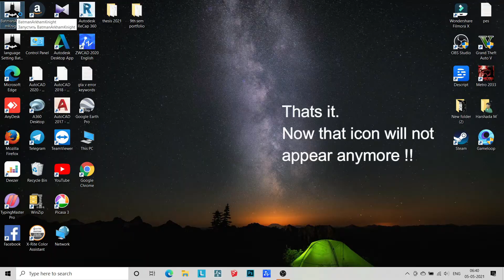How to Disable Nvidia PhysX CPU logo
Tutorial on how to get rid of Nvidia PhysX CPU logo. Watch the video carefully to understand how to disable Nvidia PhysX CPU logo.